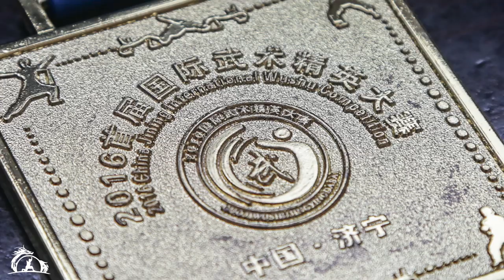International Wushu Competition 2016 - Study Martial Arts in China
Learn from the best Traditional Chinese Masters and Real Shaolin Warrior Monks of authentic lineage in China. EVERYONE IS WELCOME TO JOIN OUR SCHOOL FAMILY, THERE ARE NO SPECIAL REQUIREMENTS TO BE ACCEPTED AS A STUDENT; PEOPLE OF ALL AGES AND LEVELS OF EXPERIENCE ARE INVITED TO LEARN AND TRAIN WITH US.

Qufu Shaolin Kung Fu School in China is an institute for the teaching and promotion of Shaolin Kung Fu and traditional Chinese Martial Arts in China for students from all over the world.

—+— NOW we offer ONLINE Training! —+—

👊 Learn Martial Arts ONLINE!
Make your KUNG FU DREAM come true
Join our ONLINE Shaolin Kung Fu Basics program!

—+— Video Info —+—

Jining International Wushu Competition in China. July 2016.

Apply today and book the experience of your life learning Martial Arts in China:

++ TRAVEL AND JOIN OUR KUNG FU SCHOOL IN CHINA ++

—+— Classes —+—

Book your place and we are sure that you will have an excellent life experience learning, training and having classes of:
01) Shaolin Kung Fu Froms
02) Shaolin Basics
03) Sanda (Chinese Boxing)
04) Wing Chun
05) Take Downs
06) QiGong
07) Tai Chi
08) Meditation
09) Jumps and Rolls
10) Qin Na (Chin Na)
11) Bagua (Optional Class)
12) Wudang (Optional Class)
13) Xingyi (Optional Class)
14) Baji (Optional Class)
15) Power Training
16) Power Stretching
17) Chinese Mandarin Lessons
18) Theory Class of Acupuncture, Massage and Buddhism.

PLUS+ Meeting people and making friends from all Around The World!!!
All this in just one place that is call: "Qufu Shaolin Kung Fu School in China"

—+— Links - Questions? —+—

How to Apply? How is the application process?

How much it cost? What are the school fees?

How people live in the school? How is the student's life?

What the students are saying? There are students Reviews?

Which are the Masters? They are good? They have experience?

How long I can stay in the school?
You can train from one (1) day to five (5) years, there is not time frames, you can come to train and join our school family at any moment that you want, we are open everyday of the year, we provide you everything that you need, 3 meals at day everyday and you can use all the school facilities 24 hours a day.

The longer you stay, less you pay.
Every month that you stay in our school the monthly fee get reduced.
All our are prices are everything included.

—+— Social Media —+—

Have a great day and thank you for watch our videos. We hope that you like it.
Qufu Shaolin Kung Fu School in China.

—+— Video Production —+—

Video Produced by:
Daniel Rojas of DRDesign